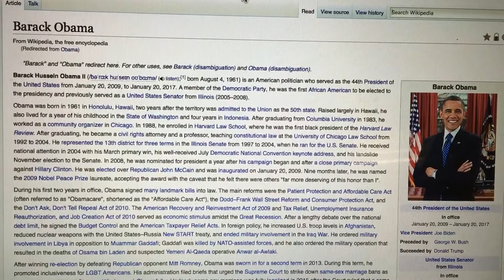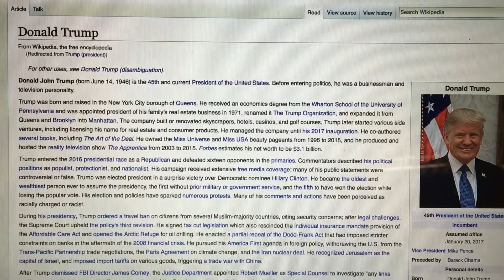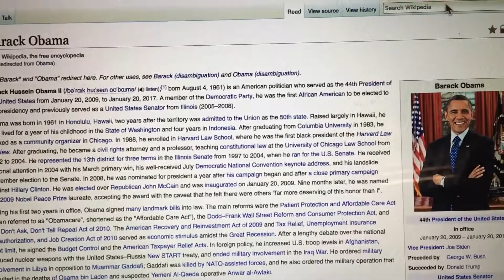What does Vector know about Politics?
Asked Vector about Obama and Trump and compared his knowledge to Wikipedia 😁